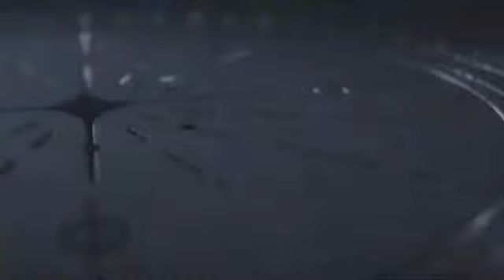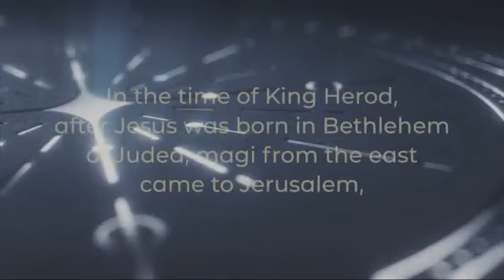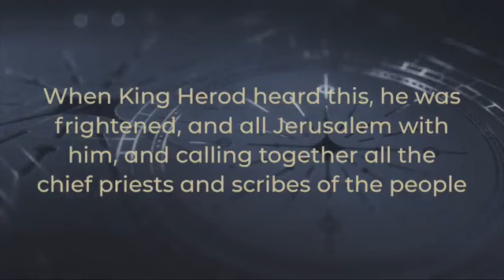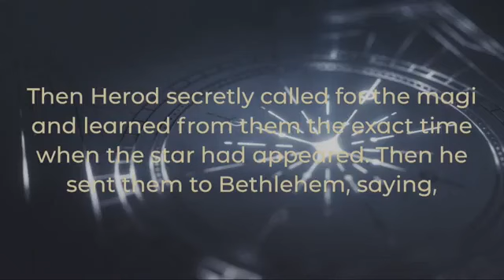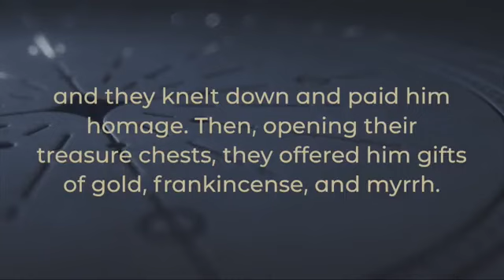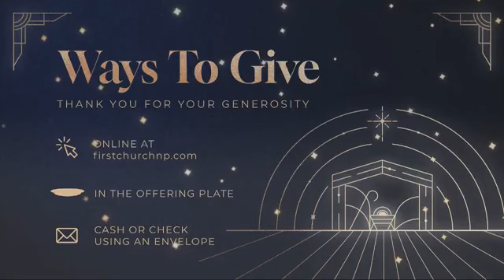First Church Worship at 10:30 (12/31/23)